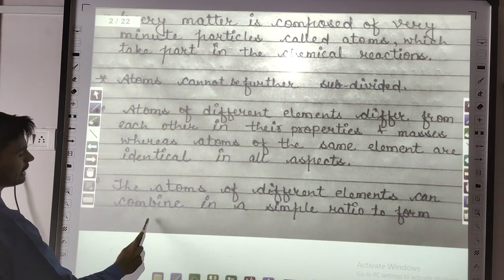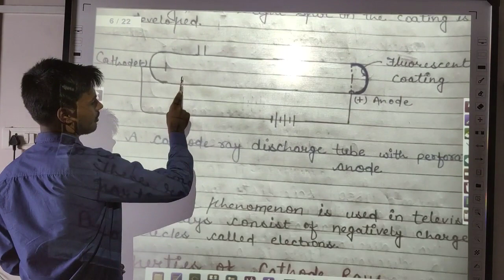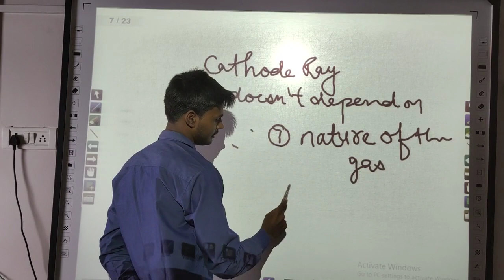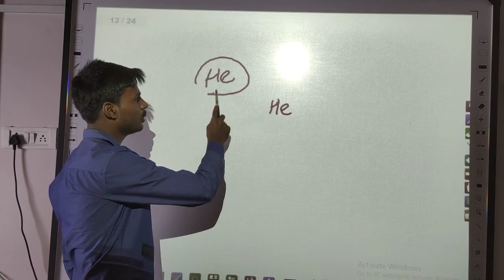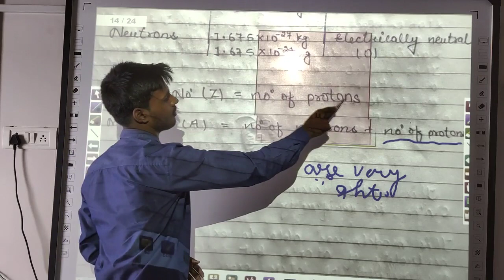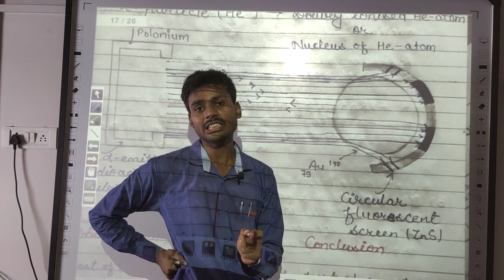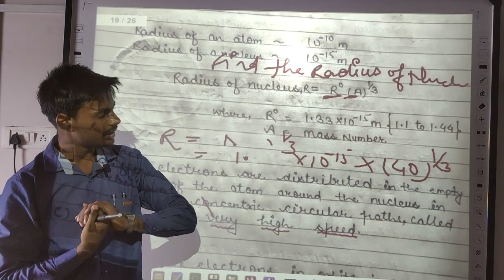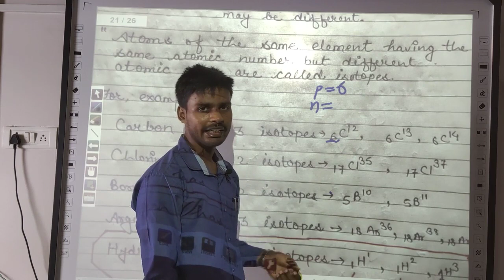1 Atomic Structure Class-11, Chapter-2 NCERT, Cathode & anode Rays, Neutrons Chemistry by Jass Sir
1 Atomic Structure Class-11, Chapter-2 NCERT, Cathode & anode Rays, Neutrons Chemistry by Jass Sir